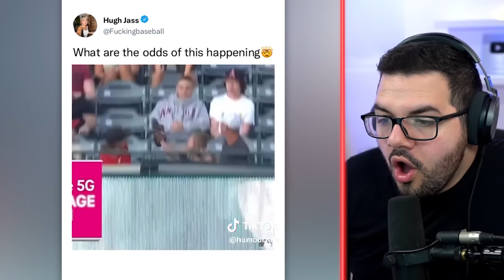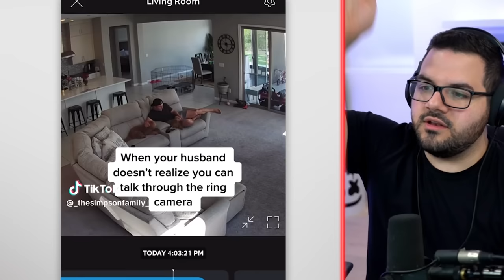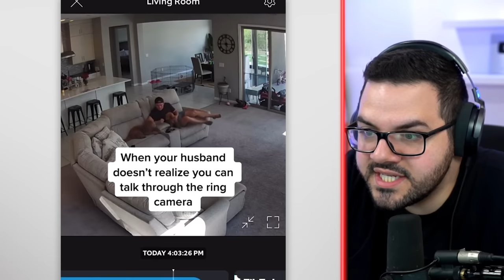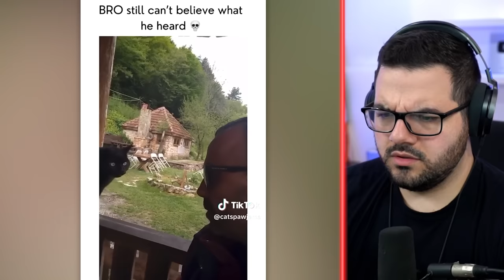Impossible Moments Caught On Camera